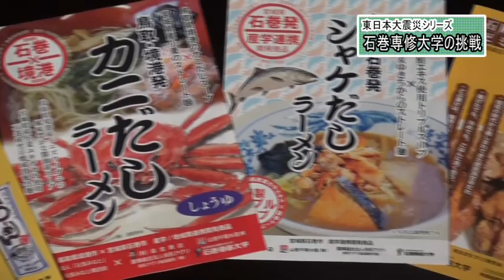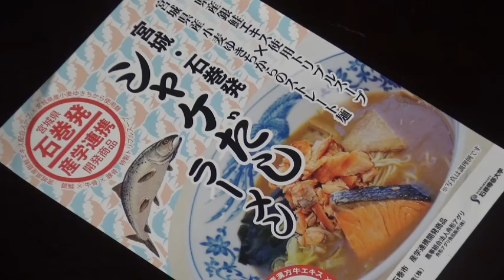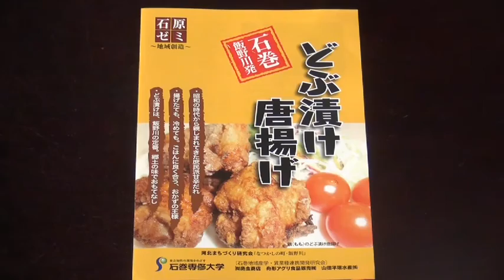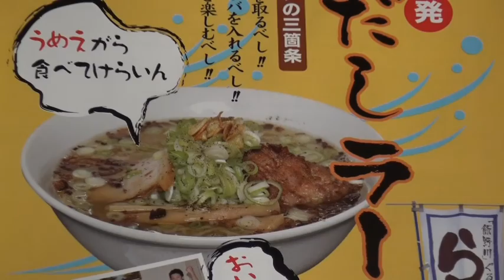東日本大震災シリーズ44 産業復興を目指して～石巻専修大学の挑戦～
被災地の産業復興を目指して産学連携で地域の食文化を生かした商品開発を進めている石巻専修大学の取り組みを取材しました。椙山女学園大学栃窪研究室の制作です。